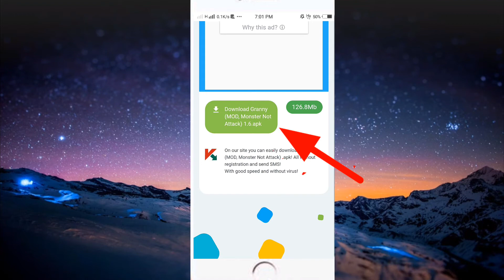Granny HACKED apk. Ultimate hack. 100%working...😇😇Granny MOD apk.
Granny hacked apk.
 Intro:We all love interesting and mysterious topics.
This is the place where you can find all that and more.
Projects. Mysteries,facts,technical videos.
So keep smiling and keep watching
SCIENTIFIC ZONE.